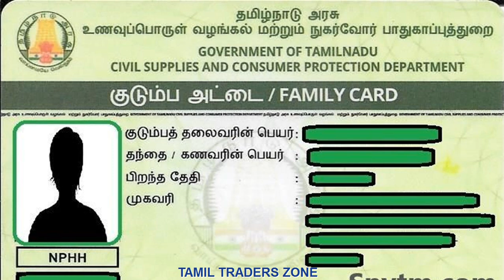கொரோனா பாதிப்பு - ரேசன் கார்ட்டுகளுக்கும் மாதம் ₹15,000 Ration Card |LEGAL WARRIOR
சட்டப் போராளி
வாருங்கள் சட்டம் அறிவோம்

Thanks
AK
TRICHY